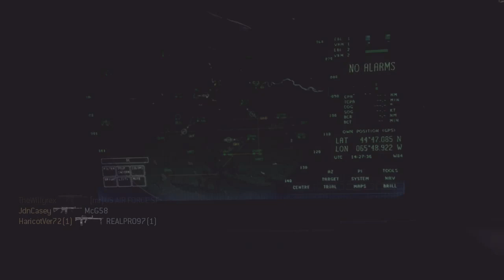BORRACHERA DE HELICÓPTEROS!!!